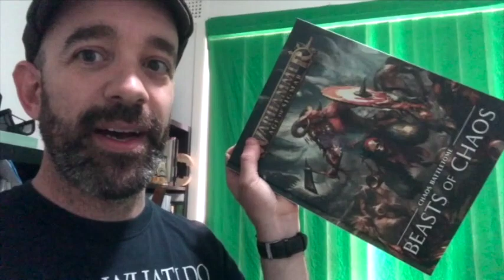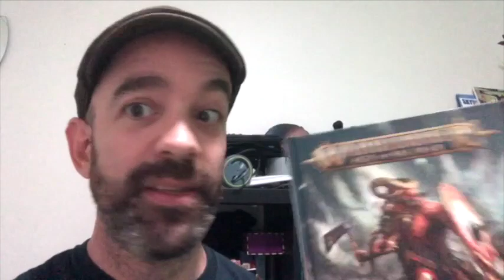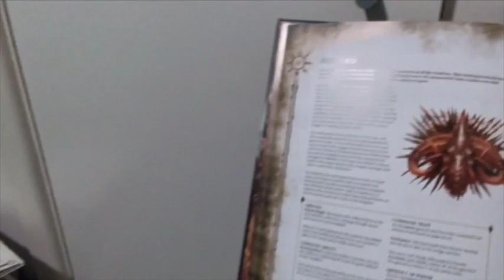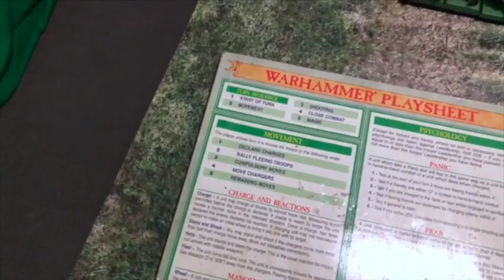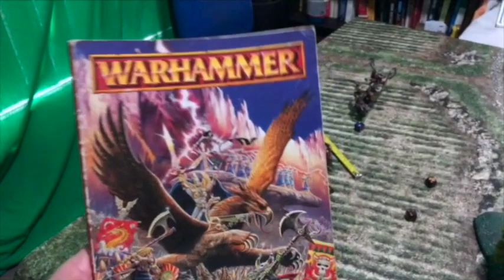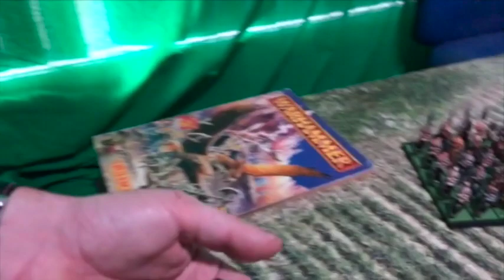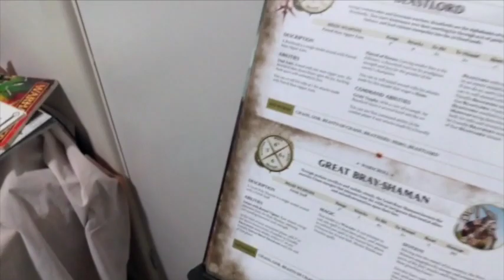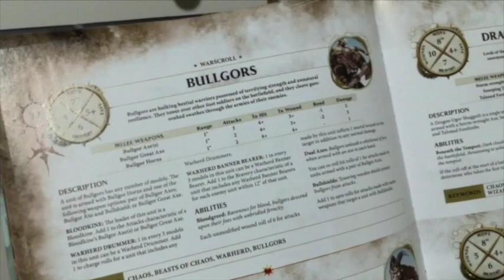Age of Sigmar VS Warhammer 5th edition. DEFINITIVE TEST.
A debate of axes, not arguments.